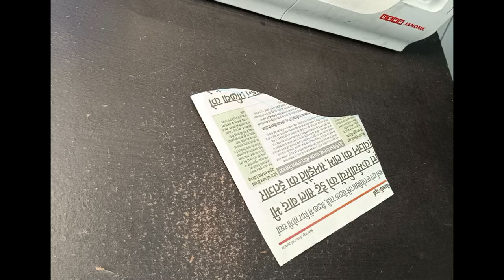puff sleeves design/stitching video/blouse sleeves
puff sleeves design/stitching video
blousesleeves
puffsleeves
blousepuffhands
designer sleeves
easyworkz